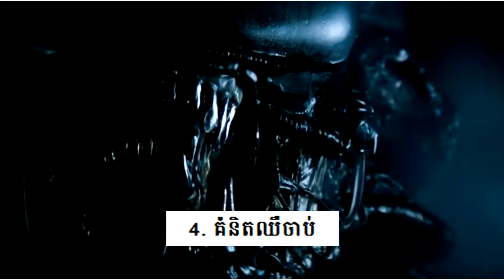ហេតុការណ៍ចំនួន១០អំពីបិសាចជញ្ជក់ឈាមដែលគួរឲ្យភ័យរន្ធត់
(សូមមេត្ដាអភ័យទោសរាល់កំហុសឆ្គងកើតឡើងដោយប្រការណាមួយ)

អរគុណសម្រាប់ការទស្សនា!